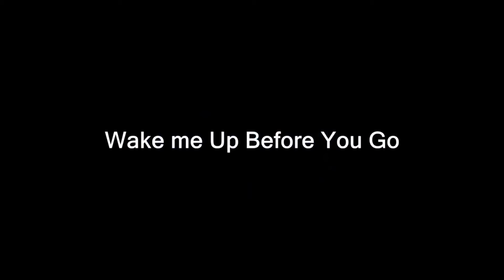Wake me up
violin cover